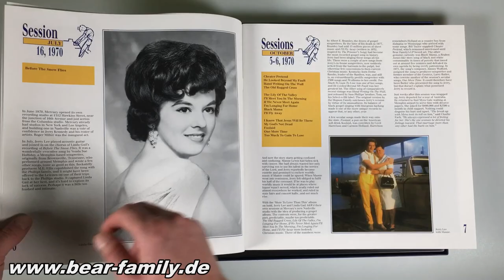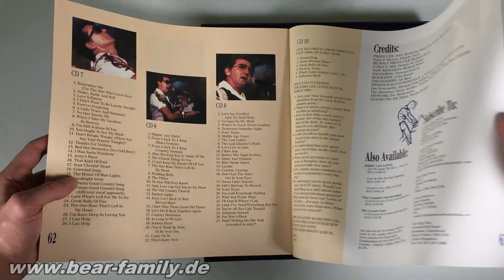Jerry Lee Lewis - Mercury Smashes.. (10-CD Box Set) - Bear Family Records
All the classic albums from 1970 to 1978 are included complete (with the exception of the 'London Sessions' and the live albums, which will be issued separately). The Huey P. Meaux-produced 'Southern Roots' session is here together with all the unissued cuts and out-takes, as well as 'The Killer Rocks On', the rare gospel album 'In Loving Memories', and ten other original Mercury LPs. In addition, there are more than 40 recordings not originally issued by Mercury in the Seventies making their first appearance on CD here.